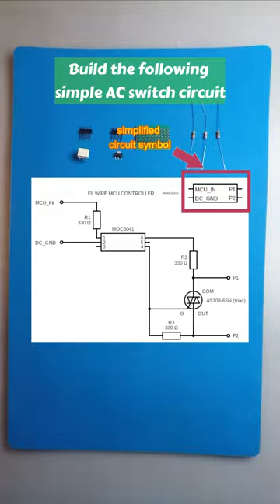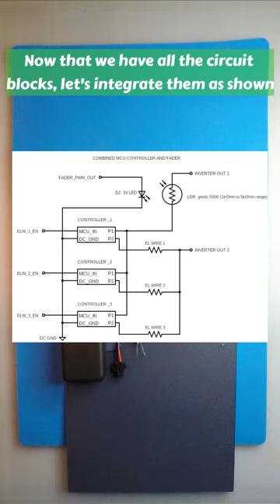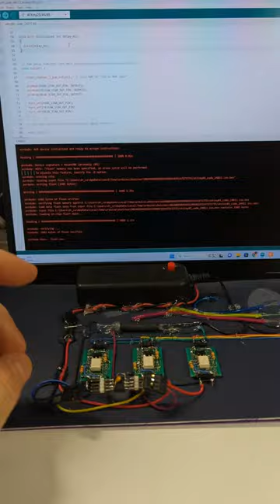The ultimate EL wire control guide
This video is our EL wire control guide with our comprehensive demonstration on how to program EL wire fading effects, leveraging the transformative power of microcontrollers to elevate your projects to new heights.

If you're planning to undertake this project yourself, visit our GitHub project page for access to code and circuit diagrams

EL wire has long enchanted enthusiasts with its mesmerizing glow, but by integrating microcontrollers, we unlock a realm of creativity and customization previously unattainable. Microcontrollers act as the brains behind the operation, granting us precise control over the illumination patterns and behaviors of EL wire.

With their computational prowess and programmable capabilities, microcontrollers empower us to orchestrate an array of dazzling effects and sequences, transforming ordinary EL wire into dynamic, interactive displays that captivate and inspire. In our EL wire control guide, AtTiny85 microcontroller takes the center stage to handle the critical timing and switching operations to deliver a mesmerizing visual experience.

By harnessing the power of microcontrollers, we can elevate the EL wire experience from static illumination to dynamic visual spectacles. Whether it's pulsating patterns, color-changing sequences, or synchronized animations, the possibilities are limited only by our imagination.

The ability to program EL wire effects affords us unparalleled customization and personalization. With programmable interfaces and software tools at our disposal, we can tailor every aspect of the EL wire display to suit our preferences and creative vision. From adjusting colors and intensities to choreographing intricate sequences, microcontrollers give us complete control over the aesthetic and emotional impact of our designs, allowing us to create truly unique and immersive experiences. Using a microcontroller as described in detail in this EL wire control guide together with the code details on our project you can create your own flashing, fading and switching light effects with ease.

Moreover, microcontrollers enable us to explore advanced techniques and algorithms to achieve stunning visual effects. By leveraging sensor inputs, data processing, and algorithmic logic, we can create responsive and interactive EL wire displays that react to external stimuli or user input.

Whether it's sound-reactive patterns, motion-triggered animations, or real-time data visualization, the integration of microcontrollers opens up a world of possibilities for experimentation and innovation. Methods desribed in our EL wire control guide are by no means the end but merely a starting point of entering a world of dazzling and engaging visual experiences where you become the creator and the orchestrator of light shows at different scales - from a simple desktop application to a room filled with EL wire lighting and effects! You are only limited by your imagination!

Adding microcontrollers to your EL wire setups is easier than you might think, with a wide range of development platforms and programming languages available. Even beginners can quickly learn to program EL wire effects and integrate them seamlessly into their projects. Whether you're building wearable tech, interactive art installations, or illuminated signage, microcontrollers offer a versatile and accessible solution for enhancing the visual impact of your creations.

Join us on circuitapps as we embark on a journey of discovery and creativity, exploring the limitless potential of microcontroller-controlled EL wire. With the ability to program EL wire effects at your fingertips, the only limit is your creativity. Let's illuminate the world together with our EL wire control guide!

00:00 Introduction
00:22 Recalling the original project
00:49 Step 1 - Tearing down old stuff
01:35 Step 2 - Adding new inverter
02:23 Step 3 - Connecting inverter to EL wires
03:06 Step 4 - Custom optocoupler integration
03:32 Step 5 - Building the optocoupled AC switch
04:01 Step 6 - Building the microcontroller circuit
04:24 Step 7 - Floor plan of components
04:47 Step 8 - Soldering EL wires to AC switches
05:15 Step 9 - Connecting the DC power
05:40 Step 10 - Finalizing the hardware integration
06:06 Step 11 - Programming the microcontroller
06:47 Step 12 - Final testing
07:26 Bonus step - Painting and decorating